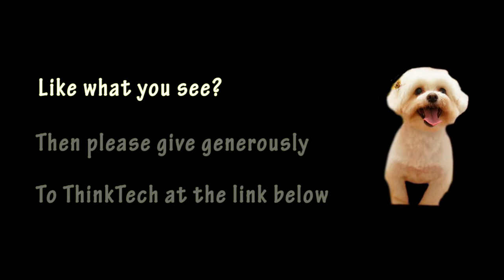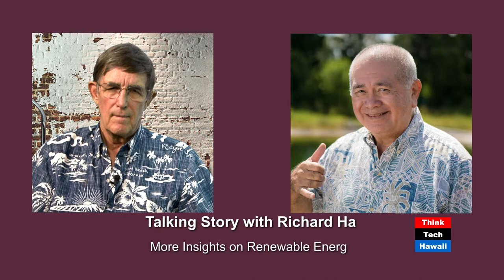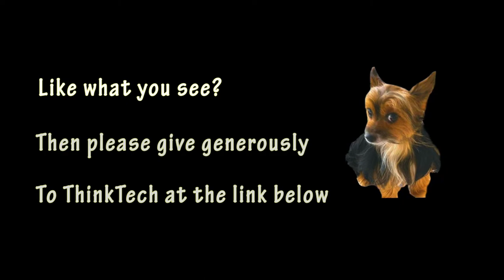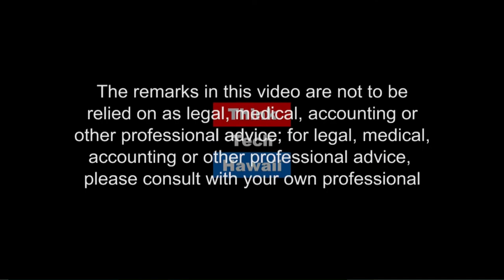Talking Story with Richard Ha (Hawaii, State of Clean Energy)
More Insights on Renewable Energy.  Jay Fidell and Mitch Ewan welcome Richard Ha back on the show to talk story and renewable energy.

The host for this episode is Mitch Ewan. The guest for this episode is Richard Ha.